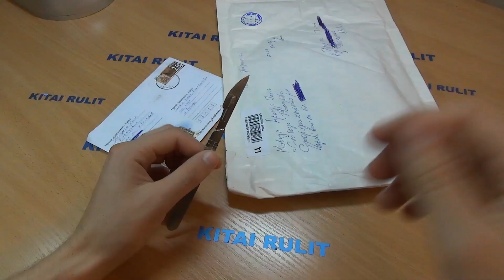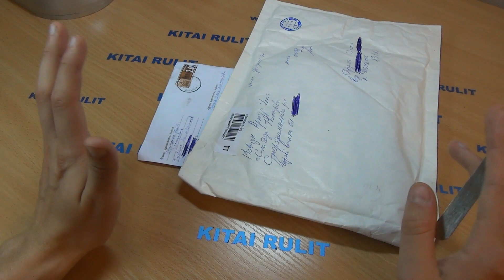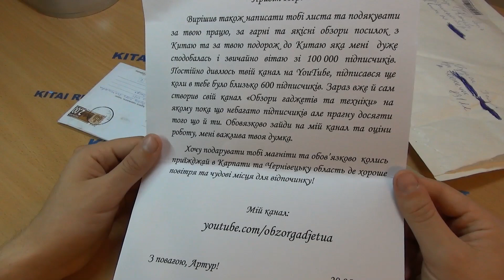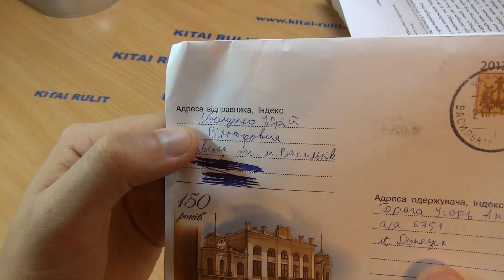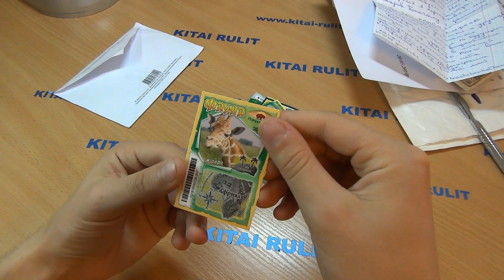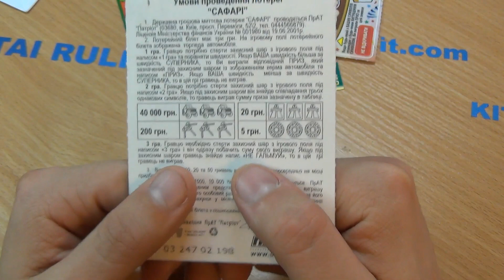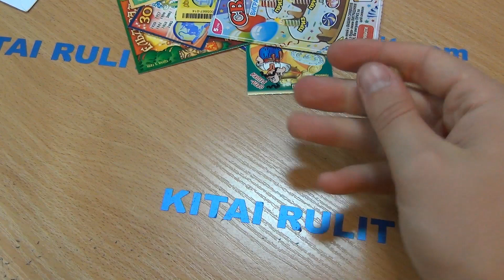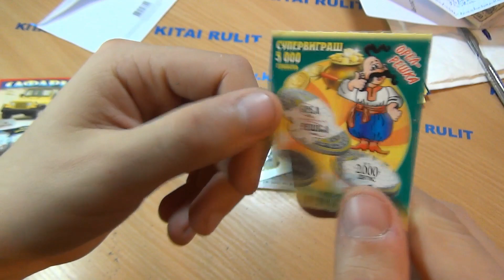Посылка от подписчиков №407,408. Ситуация в Донецке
Как экономить на покупках в Китае? Реклама на канале
Дропшиппинг с Китай Рулит

Для развития плейлиста "Самый дешевый...из Китая"
Кошельки Webmoney
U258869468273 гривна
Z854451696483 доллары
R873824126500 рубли